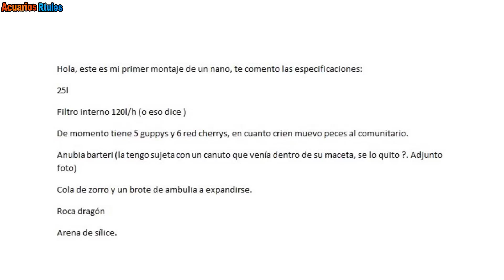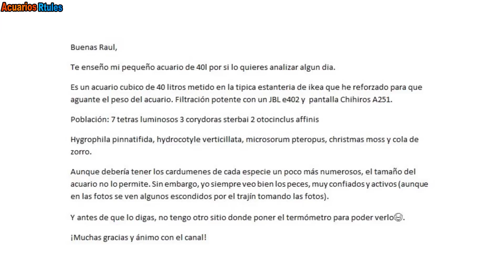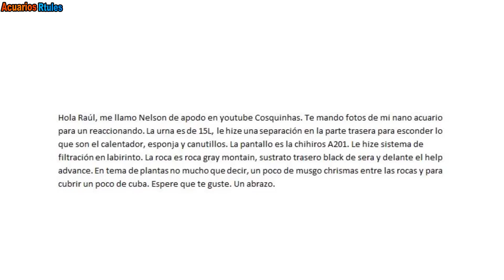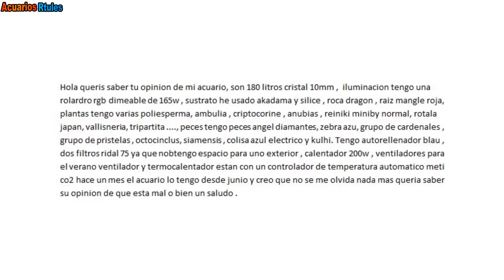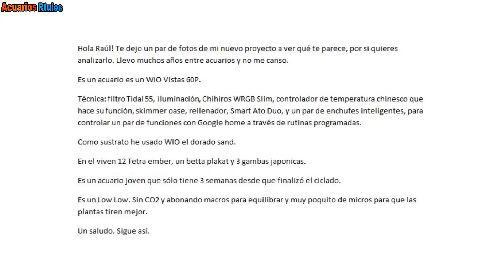🕵️ Acuarios de Suscriptores Nº34: Escalares, Musgo gigante, Arenas mal elegidas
Cada días hay mas gente que se inicia en este apasionante hobby. Hagamos entre todos una acuariofilia mejor.
DESCUBRIR MÁS! 👇🏻

Si estás leyendo esto significa que perteneces al 1% de la gente que se lee las descripciones de los vídeos HASTA EL FINAL, déjame un comentario con un emoji de pez 🐠, si veo muchos me alegrarás el día!!😃👍